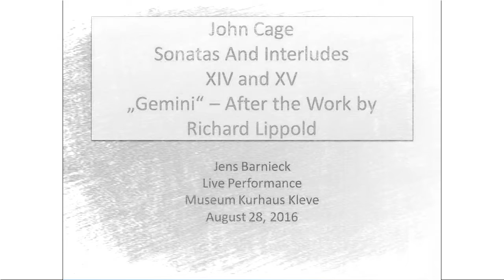John Cage Sonatas XIV and XV "Gemini" After the Work by Richard Lippold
Jens Barnieck plays from "Sonatas and Interludes" (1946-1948) for prepared piano by John Cage (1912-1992). Live performance. The entire performance took place at the Museum Kurhaus Kleve, Germany on August 28, 2016 in the frame of the exhibition "Werklinien" for the 95th birthday or the 30th anniversary of the death of German artist Joseph Beuys (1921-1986). In front of the piano is a part of the "Büdericher Ehrenmal" (Büderich Monument) by Beuys